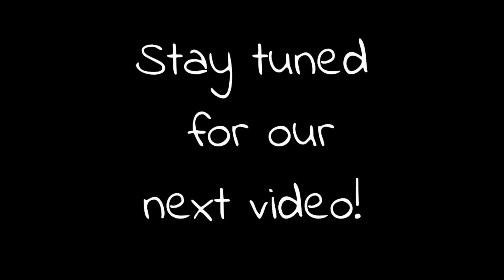WINGS MUKBANG! | DelexisEats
O U R F I R S T M U K B A N G :

S O C I A L M E D I A :

IG - DeLexisEats (Instagram only)
IG + SC - MarjanLaughs
IG + SC - Dannii_yell
TIK TOK - DeLexisEats • MarjanLaughs7 • Danniii_yell